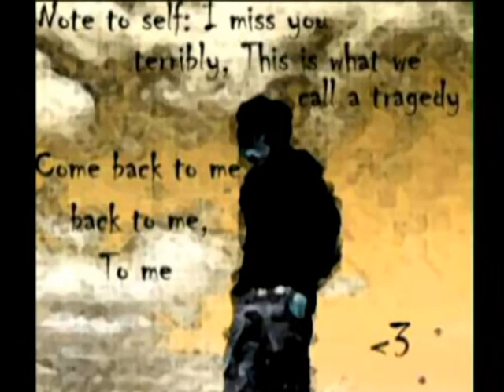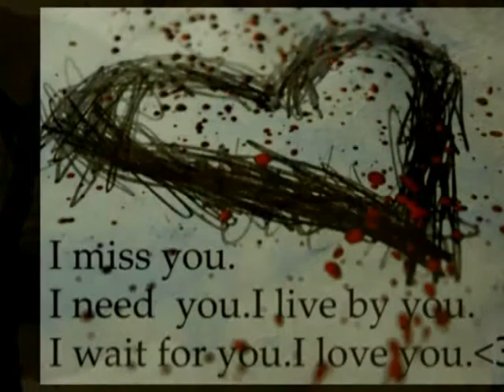Sade_ATB - I miss you.avi